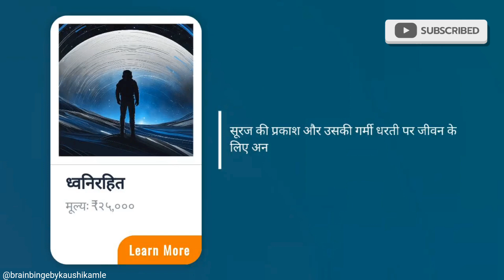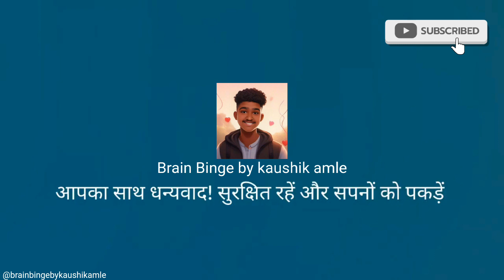Mind-Blowing Space Facts That Will Expand Your Universe!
Mind-Blowing Space Facts That Will Expand Your Universe! |‎@brainbingebykaushikamle

Hey, space enthusiasts! Join us as we uncover some mind-blowing space facts that will expand your universe! 🌌